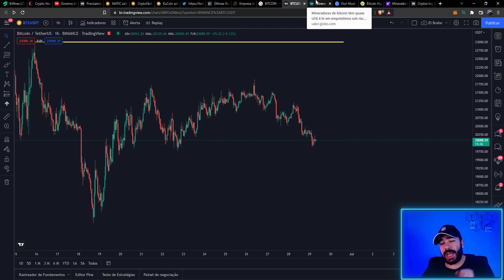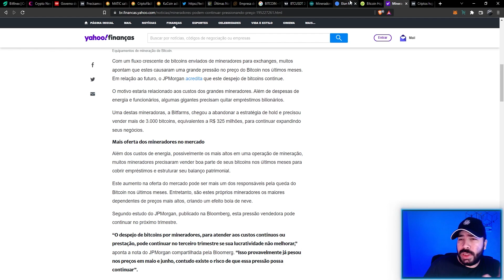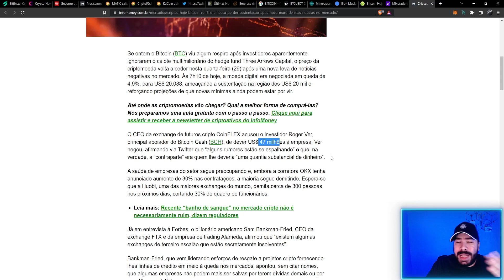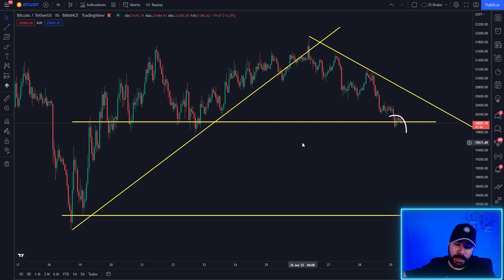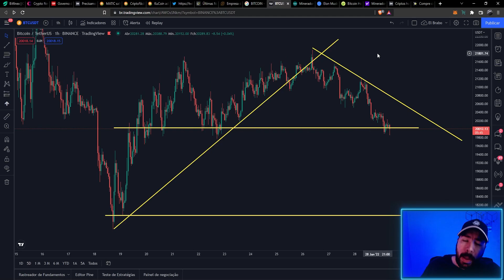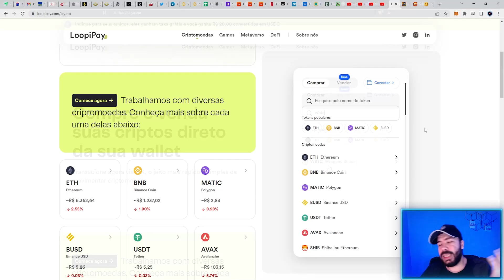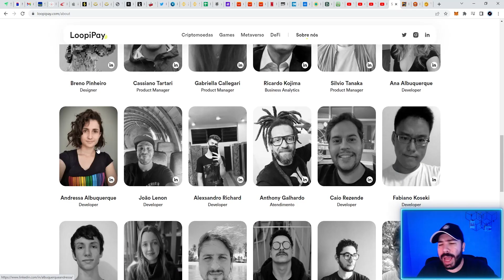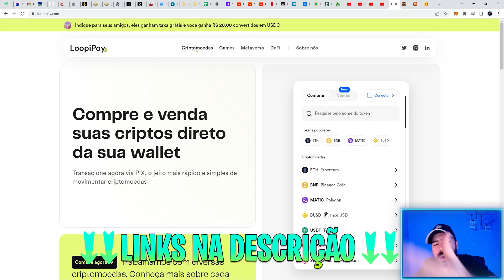BITCOIN se SEGURANDO nos $20k | É hora da COMPRA ? | Análise btc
NFT grátis
NFT FREE MINT AGORA CORREE
Nfts gratuitas
Bitcoin hoje
Bitcoin caindo
queda do btc

00:00 - Notícias
03:15 - Análise BTC
08:50 - LoopiPay